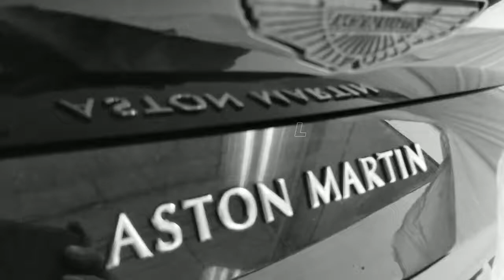Aston Martin Vantage Onyx Black Paint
Touch up chip repair SprayHouse Customs @ voodoo bikeworks. 2019 Vantage Aston Martin V8 Twin Turbo by Pip the painter